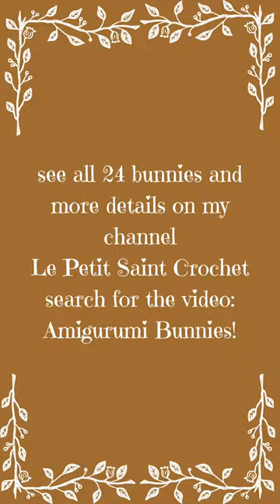Crochet & Knit Amigurumi Bunnies! 🍂🌰🍁🌻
Check out all 24 bunnies I've crocheted and knit @EliseRoseCrochet !